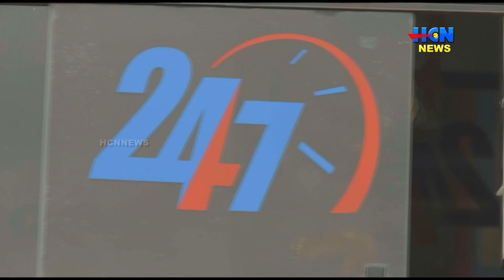അങ്കിളും കുട്ട്യോളും ഈ മാസം 9ന് തിയേറ്ററുകളിലെത്തും.